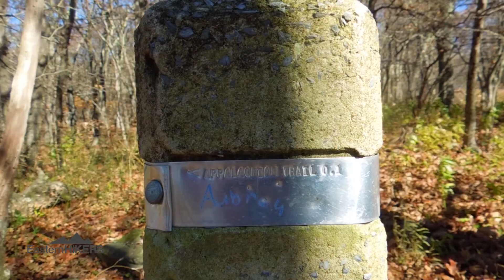Hiking Bettys Rock - Shenandoah National Park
This hike takes place in Shenandoah National Park (SNP) and reaches the summit of Bettys Rock.  This is an out and back on an easy trail that offers great views towards SNP’s highest point, Hawksbill Mountain (4,050 Ft) and west across the Shenandoah Valley towards the Massanutten range and south towards Millers Head and Stony Man Mountain.

The trailhead is located at the Crescent Rock Overlook pull-off on Skyline Drive in the central section of the SNP.  The trailhead is at the south end of the parking area.  The first trail marker indicates that the Appalachian Trail is .05 miles and points to the left (west), you will continue straight ahead (north) on the unmarked Betty Rock Trail, which parallels skyline drive.  The trail is level and easy to follow.

Just below the summit of Bettys Rock is a rock outcropping that provides an excellent 180-degree viewpoint of Hawksbill and Nakedtop Mountains to the south, the Shenandoah Valley to the west, and Millers Head, Bushy Top, and Stoney Man Mountain to the North.
This easy out and back is ideal for children, and those who are interested in a quick hike that has great views.
Route (out and back): Bettys Rock Trail.

Tale of the Trail
Distance: 1 mile
Elevation: 150 feet (total)
Time: 30 minutes

SOME DREAM, SOME DO, FEW DO BOTH